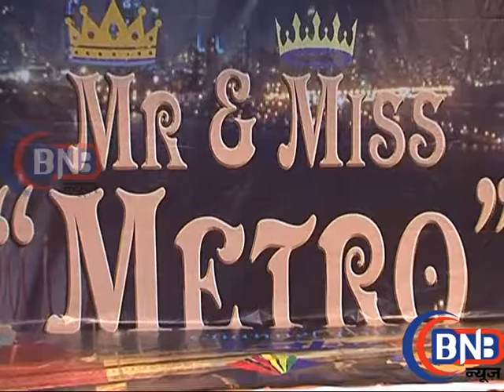Mr & Miss Metro Fashion Show With Shalin, Aniket & Harsh Interview